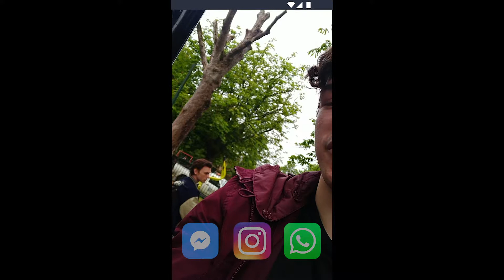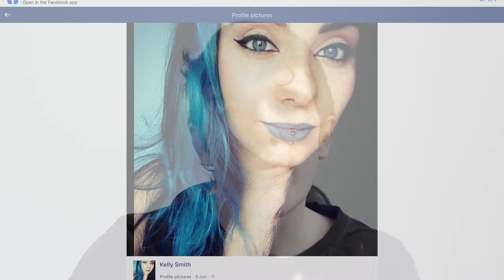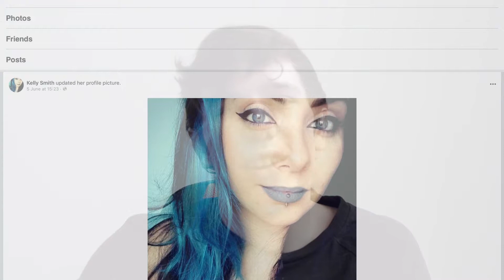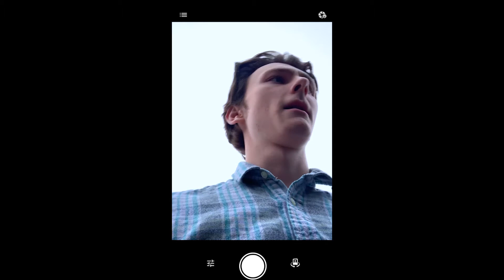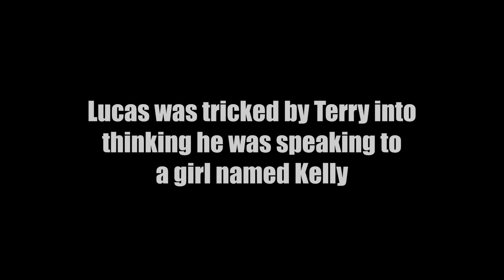Lucas' Story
A campaign film for Not in our Community as part of Male Victim Awareness Week.